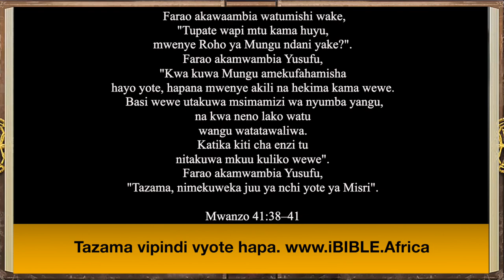iBible | Episode 33: Pharaoh’s Dreams [Swahili] [RevelationMedia]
Watch as the story of Joseph from Genesis chapter 41 comes to life in iBIBLE—the world’s first visual and interactive Bible. Featured in the 33rd episode of iBIBLE is the story of Pharaoh’s dreams, and the LORD giving Joseph the ability to interpret those dreams. None of Pharaoh’s magicians and wise men can interpret Pharaoh’s dreams, but Pharaoh’s cupbearer remembers Joseph. Joseph is brought out from prison and interprets the dreams. Joseph reveals the meaning of the dreams: there would be a time of plenty and a time of famine in the land. Pharaoh places Joseph in charge of the whole land of Egypt. Study the Bible and enjoy the narrative presentation of God’s Word with iBIBLE.